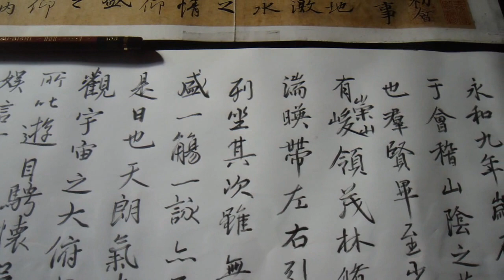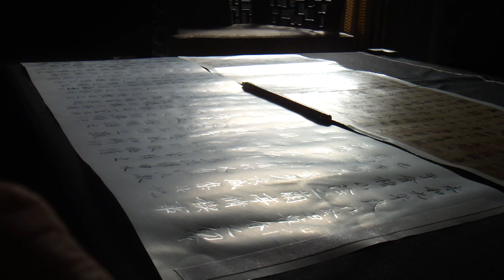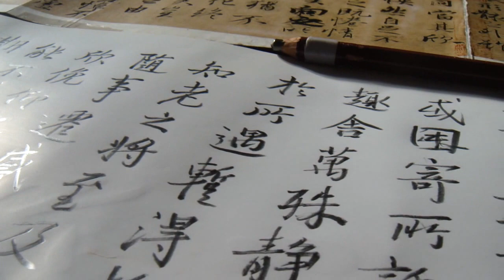臨神龍本 蘭亭序 硬筆書法鉛筆臨帖(毛筆式的) 2013/11/17 PM 4:52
臨神龍本 蘭亭序
筆：三菱硬筆用書法鉛筆
紙：A4橫式高X A4橫式寬2倍之銅版紙

因未定行寬，自由目測方式臨寫，故前面較鬆，一半後發現紙會不足，故後面行距較緊，且最後一行，已無法臨寫。

銅版紙面較光滑，運筆控制，較滑溜。102/11/17

原帖 此卷前紙13行，行距較松，後紙15行，行距趨緊，然前後左右映帶，攲斜疏密，錯落有致，通篇打成一片，優於其它摹本。用筆俯仰反覆，筆鋒尖端銳利，時出賊毫、叉筆，既保留了照原跡勾摹的痕跡，又顯露出自由臨寫的特點，摹臨結合，顯得自然生動，並具一定的"存真"的優點，在傳世摹本中最稱精美，體現了王羲之書法遒媚多姿、神情骨秀的藝術風神，為接近原跡的唐摹本。